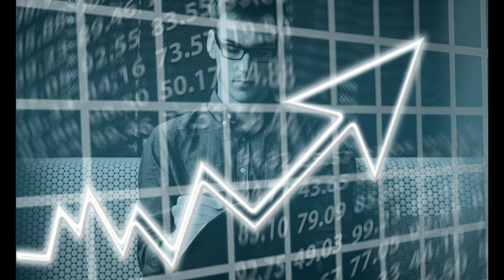5 sztuczek marketingowych stosowane przez markety i supermarkety 🛒 - co z tego możesz się nauczyć❓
5 sztuczek marketingowych stosowane przez markety - film gdzie przedstawiam niektóre praktyki z jakimi możesz spotkać się w sklepach gdzie profesjonaliści planują "ścieżki klienta".

Warto poznać te praktyki.

SPIS TREŚCI
00:00 Początek filmu
02:55 Ułożenie towarów w sklepie
05:04 Aromatyczny marketing
06:29 Najważniejsza półka
08:12 Oferta ograniczona
09:18 Dzieci
12:24 Podsumowanie

🇵🇱 Sukces Studio
Maciej Ziegler